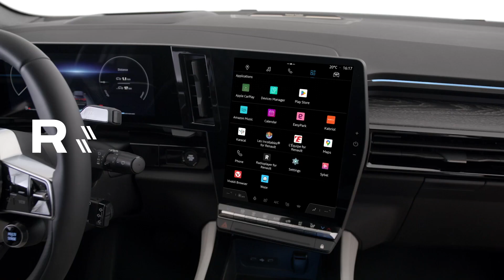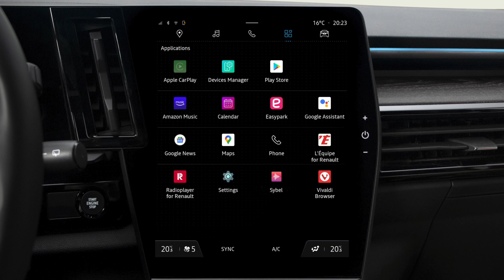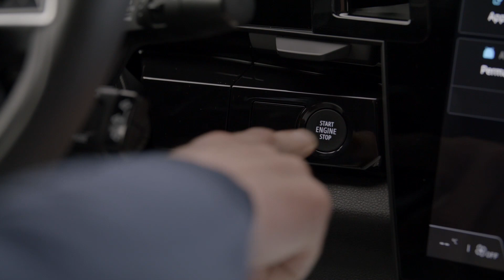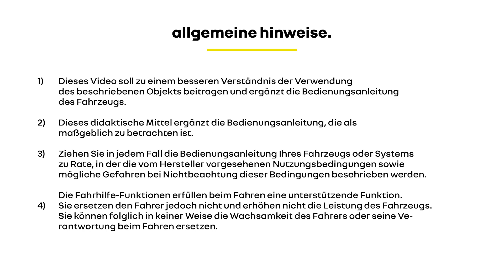Renault Keycard Handsfree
espace e-tech full hybrid (DEU)